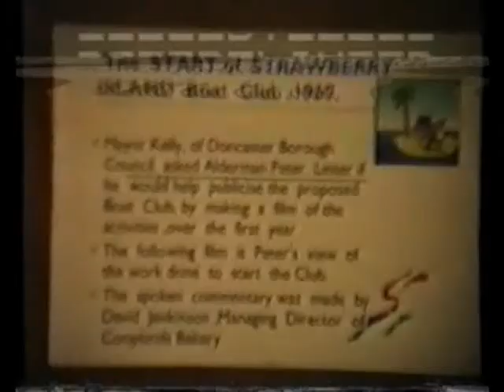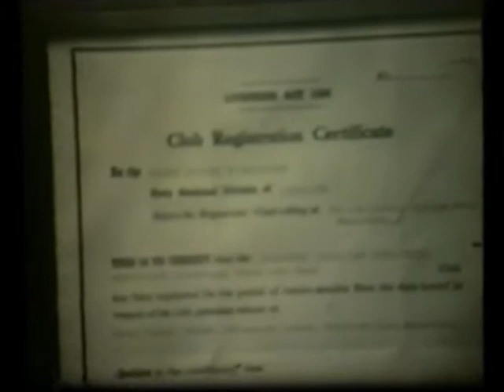SIBC - The Early Years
Fantastic images showing the birth of the club